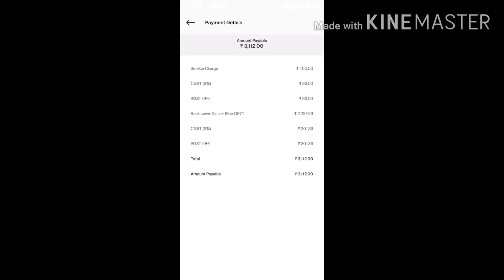OnePlus 7T back glass broken! Costly & fragile phone! 😡Very high repair costs during warranty😿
OnePlus 7T back cover glass is very fragile and very costly. I bought the OnePlus 7T during June 2020. The phone back glass got broken while the phone was in my jeans pocket. I only noticed the cracks on back while charging the phone.

OnePlus service centre charged 3112 Rs for replacement of back panel.
Details
Service charge: Rs 400 (even during warranty)
CGST on service charges-- Rs 36
SGST on service charges-- Rs 36
Back panel cost Rs 2237.29
CGST on back panel Rs 201.36
SGST on back panel Rs 201.36

(They charged service charges Rs 400 for the back panel replaced, even during warranty period)--- that's bad)
 Back panel
Comment if you faced the similar problem.